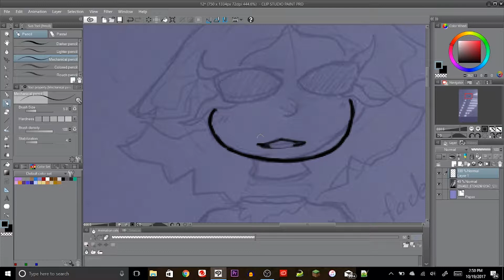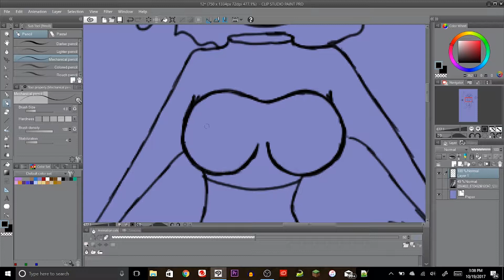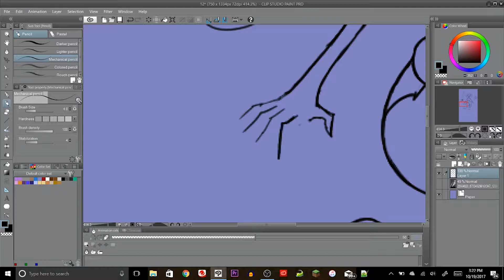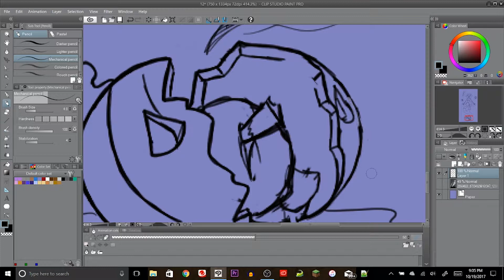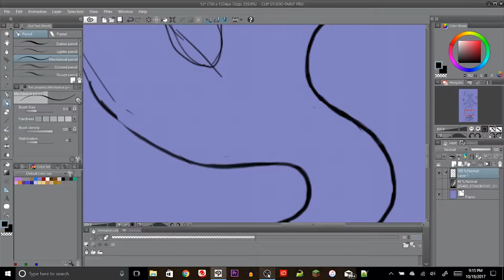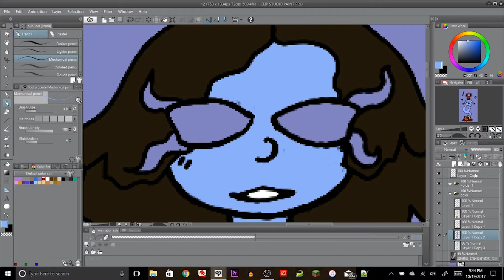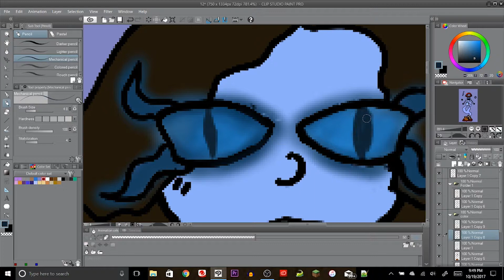On the twelfth day of Halloween my killer gave to me... -inktober 13 days-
On the twelfth day of Halloween my killer gave to me.
twelve days left my ghouls and goblins the air is crisper the ghosts awaken and the beast inside is scratching to get out.  Hope you're not afraid of the dark.

All art is mine, the character used will be explained on my DA fallow me there.

Stay Twisted